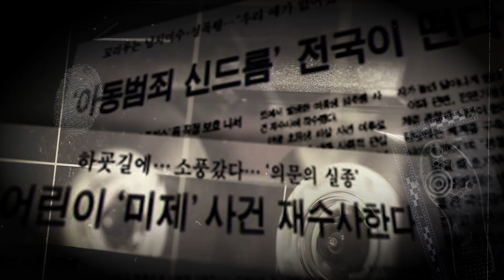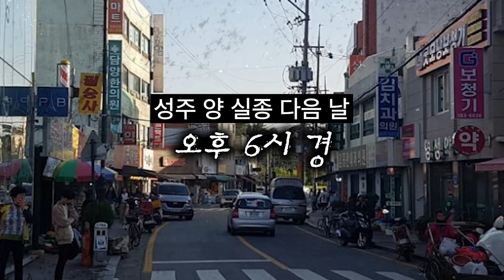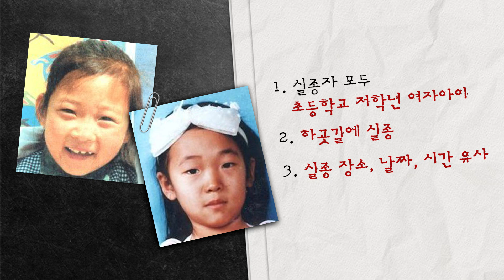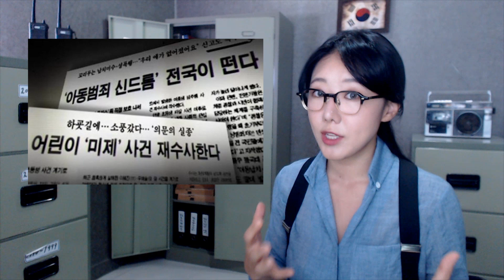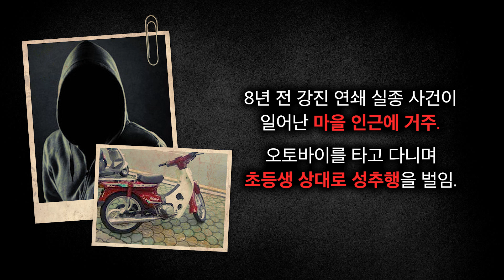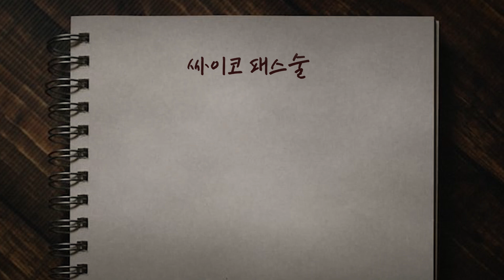A씨 수첩에 숨겨진 18년 전의 진실? 강진 여아 연쇄실종사건 | 금요사건파일